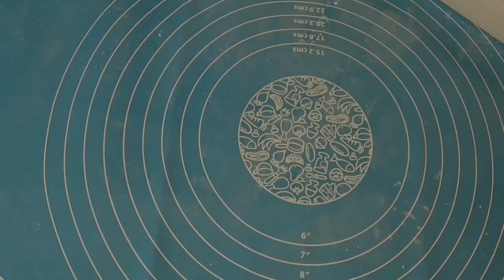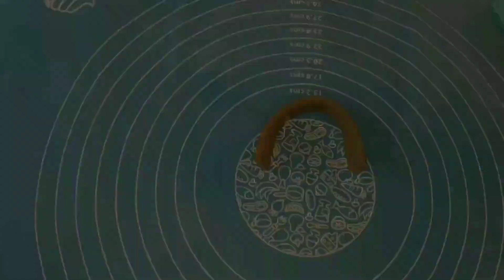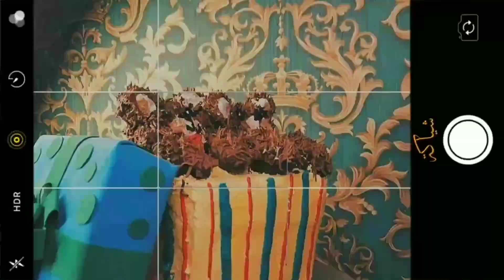Amazing cakes decorating| 3D cakes |Artistic Creations